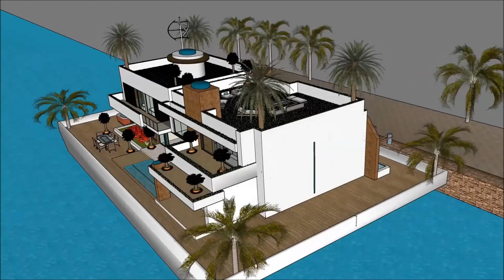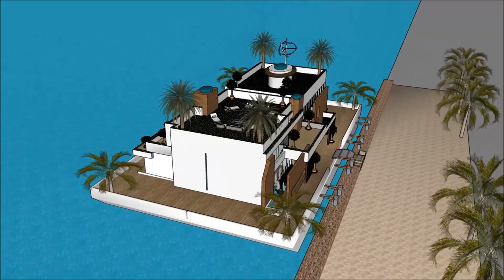Casa de luxo para venda portugal em hollywood na praia Casa flutuante minimalista in Dubai Holland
The floating house villa houseboatzania launching an innovative high-end luxury yacht floating house villa mansion home design potentially as a display of exhibition of Casa de luxo para venda portugal em hollywood na praia Casa flutuante  minimalista  in Dubai Holland.

The collection of the Floating house villa houseboatzania concept Casa de luxo para venda portugal em hollywood na praia Casa flutuante  minimalista  in Dubai Holland consists of high luxury and architectural art pieces in minimalism combined with living on the waterfront of the harbour.

The floating house villa mansion yacht design has the basis to sustain living with high standards and contemporary structural design Casa de luxo para venda portugal em hollywood na praia Casa flutuante  minimalista  in Dubai Holland with numerous of prospects for excessive living and celebrating the desire of life worldwide: